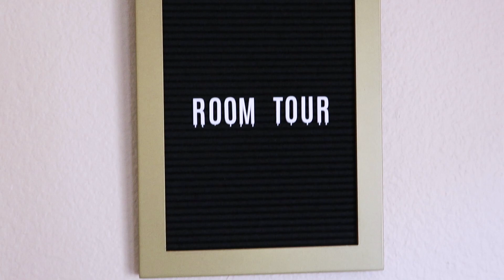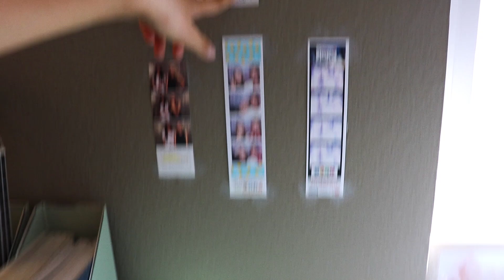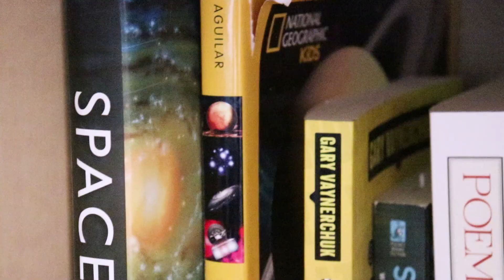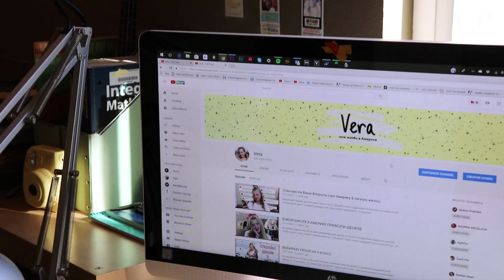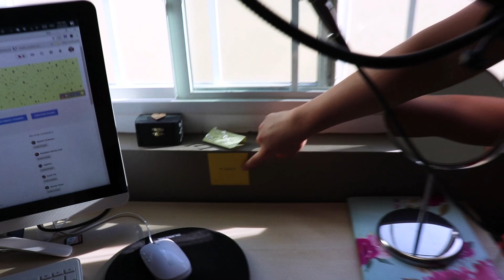ДОЛГОЖДАННЫЙ ROOM TOUR (комната в США)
сегодняшнее видео это долгожданный room tour (рум тур) по моей комнате в Америке!!